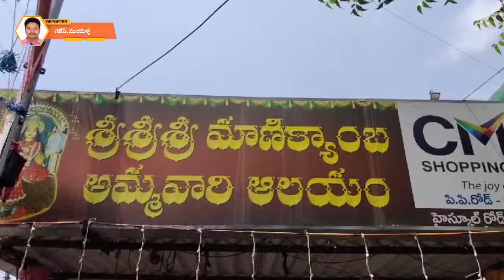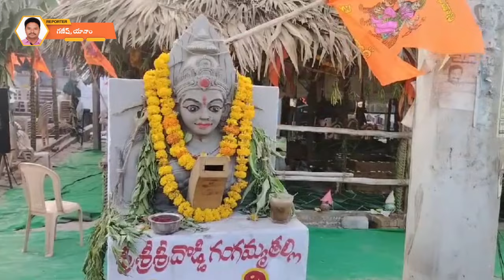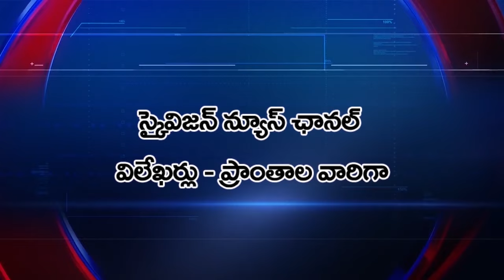25 March 2024 Skyvision News Full Bulletin | Yanam News Updates